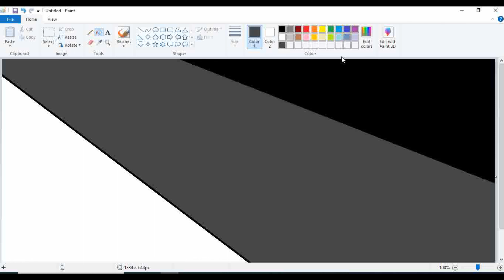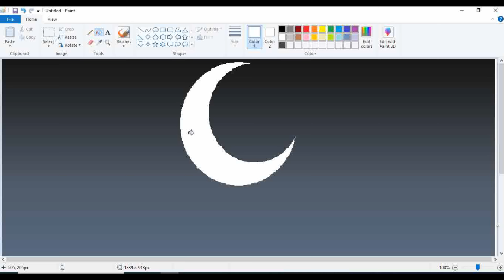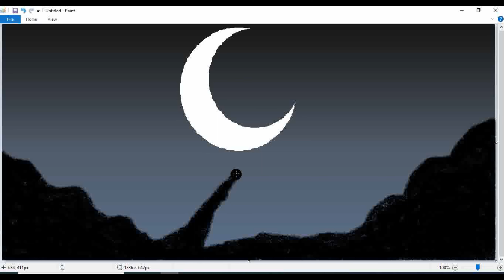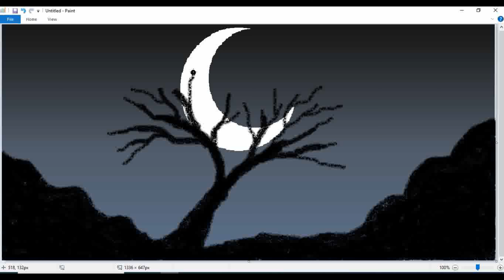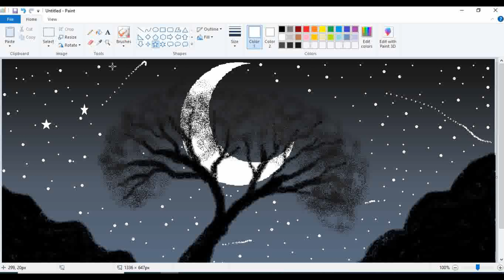How to draw a moon light painting in ms-paint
ms-paint